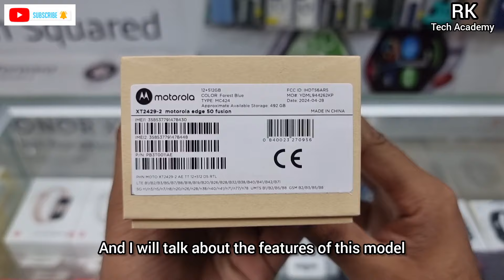Motorola edge 50 FUSION Unboxing 📱 Forest Blue Colour 🔵 💙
Motorola edge 50 FUSION Unboxing 📱 Forest Blue Colour 🔵💙 Motorola edge 50 Fusion Setup | Motorola edge 50 Fusion 12GB RAM And 512GB Storage